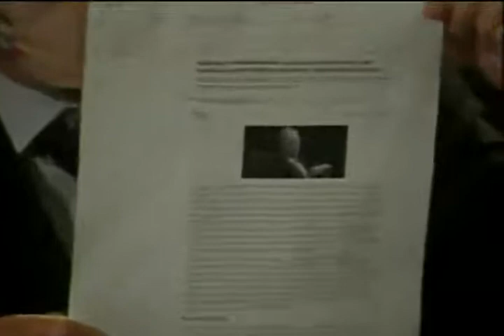SESSAO PLENARIA 10 02 2021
Veto à lei que obriga rampas nas lojas (Bruno Lessa)
Veto à lei que autoriza compra de vacinas pela Prefeitura (Paulo Eduardo Gomes)